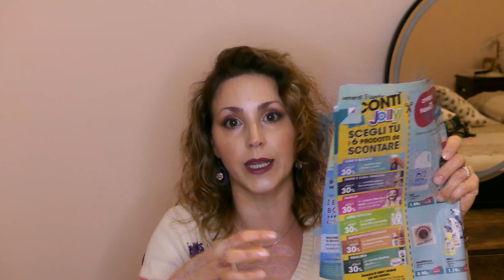MEGA SVUOTA la SPESA TIGOTA', Casa e Persona - Tante maschere ed un prodotto makeup desiderato 🛒 🛍️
Ciao! Oggi ti mostro la spesa fatta di Tigotà. Spero che il video ti piaccia!
Ho ricevuto un buono sconto del 20% su un prodotto Biolis ed un altro buono sconto del 20% su un prodotto Farma Officina utilizzabili entro il 31/07/2021.

       Se ti va condividilo per aiutarmi a far crescere il canale!

PRODOTTI MOSTRATI IN VIDEO in ordine di menzione (i prezzi con * indicano i prodotti in offerta)

💥 ACQUISTI PER LA CASA 💥
🟠 Sici PURA Carta Igienica Classica 2 veli 6 rotoli €1,99

🟢 Soft Liquigel Lavatrice Color Safe 2,5 litri 45 misurini €1,79*

🟠 Fabuloso Delicatezza d'origine vegetale Fiori di lino 1 litro 43 misurini €1,90

🔴 Home Circus Candeggina Profumata Profumo Alpino 2 litri €0,99

🟣 Aquam Gel Attivo Lavastoviglie 750 ml 30 lavaggi €3,50*

🟢 Fairy Platinum Gel Limone 650 ml 30+2 lavaggi €3,50*

⚫ Spic & Span Sgrassatore Universale Classico Marsiglia 750 ml €1,65*

🟡 Napisan Spray Igienizzante Bagno Limone e Menta 750 ml €2,19

🟠 Winni's Naturel Sapone di Marsiglia per bucato & igiene personale
 250 gr €1,28

🟤 Carta Calla 80 Fazzoletti 4 Veli €0,99

🔵  Vileda Super Universal Antiscivolo interno in Cotone €1,39

🟣 Cuki Pellicola superaderente 25 metri €0,99*

🟢 Frio Carta Forno Natural 20 fogli €0,75*

🟤 DomoPak Alluminio resistente 16 metri €1,75*

🟠 Kemolla tina la mollettina 8 mollette per sacchetti €1,49

🟡 Best Friend Osso Extra Grande per cani €3,49

🔴 Frozen II Bolle di Sapone €2,99

💥 CURA DELLA PERSONA 💥
🔴 Avilea Dischetti Biologici 100% cotone biocertificato GOTS 60 pezzi €0,99*

🟠 Pasta del Capitano Spazzolino Baby +3 anni €1,65

🟣 Pasta del Capitano Spazzolino Junior +6 anni €1,65

🟢 Dentask B-Clean Spazzolino Pulizia Quotidiana Medio €0,99

⚫Dentask B-Clean Spazzolino Pulizia Quotidiana Duro €0,99

🔴 Elmex 6-12 anni Dentifricio Junior al Fluoruro €3,48

🟤 Elmex Sensitive Dentifricio al Fluoruro €3,10*

🟠 Tampax Compak 16 Assorbenti Interni €2,59*

🟡 Laurella Bio Cotton 20 Proteggislip Ripiegati €1,49

🔵 Dermandè Purecare Detrgente Dermoliquido Lenitivo Calendula e Aloe Vera 500 ml €2,99*

🟢 Garnier Ultra Dolce Shampoo effetto Detox The verde & 5 Piante Benefiche capelli normali 250 ml €1,69*

🟠 Garnier Ultra Dolce Bambini Shampoo 2 in 1 Ciliegia e Mandorla Dolce 250 ml €1,69*

⚫Equilibra Camomilla Shampoo Illuminante capelli chiari e biondi
300 ml €1,99*

🔴 Nivea Deo roll-on Black & White Invisible 50 ml €1,75*

🟡 Nivea Deo roll-on Black & White Fresh 50 ml €1,75*

🟠 Nivea Deo roll-on Black & White Ultimate Impact 50 ml €1,75*

🟣 Speedy Care Salviette Struccanti Sensitive pelli delicate 72 pezzi €1,49*

🟢 Got Beauty Bastoncini d'Arancio €1,99

🔵 L'Erboristica di Athena's Purysens pelle mista e impura Emulsione Detergente Viso Dermopurificante 150 ml €5,95*

🟠 L'Erboristica di Athena's Purysens pelle mista e impura Tonico Viso Purificante No Alcool 200 ml €5,95*

💥 MASCHERE 💥
🟣 Garnier SkinActive Hydra Bomb Maschera in Tessuto Super Idratante Opacizzante pelli miste o grasse Tè Verde+Acido Ialuronico+Siero Idratante €1,55*

🟡 Garnier SkinActive Pure Charchoal Maschera in Tessuto Purifica e Idrata pelli miste e grasse Acido Ialuronico+Tè Nero+LHA €1,55*

🟠 Garnier SkinActive 1% Vitamina C Maschera Ampolla Anti Fatica Pelle Spenta e Stanca Estratto di Ananas €2,39*

🟢 Garnier SkinActive 2% Niacinamide Maschera Ampolla Detox pelle mista Estratto di Cavolo €2,39*

🟠 Garnier Skinactive Hydra Bomb Maschera Occhi in tessuto Occhiaie e Borse Succo d'Arancia e Acido Ialuronico effetto ghiaccio €1,55*

🔴 Garnier SkinActive Maschera Occhi in tessuto Rivitalizzante Acqua di Cocco e Acido Ialuronico effetto ghiaccio €1,55*

🟢 L'Erboristica di Athena's Purysens pelle mista e impura Maschera Viso Purificante Riequilibrante due dosi x 10 ml €1,55*

🟠 Skin Station Patch Occhi Hydrogel Eyes Contour Illuminanti AntiAge €2,79* (sconto 30%)

💥 MAKEUP 💥
🟡 Pro Professional Style & Care Temperino Singolo €1,99

🟢 L'Oreal Accord Parfait Correttore + 0,5% Acido Ialuronico Puro in colorazione Ivory Beige €11,87* (sconto 30%)

PRODOTTI MAKEUP UTILIZZATI IN QUESTO VIDEO

DISCALIMER: Tutti i prodotti sono stati acquistati da me e riflettono la mia personale opinione sugli argomenti trattati.